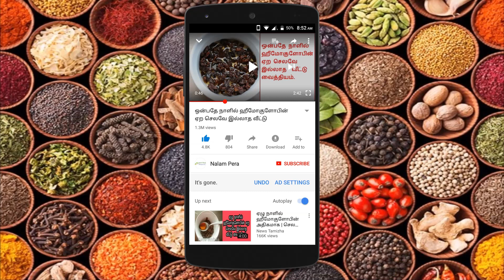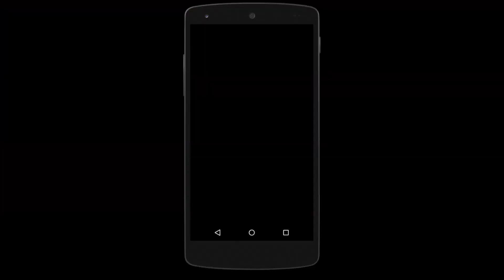இந்த உணவுகளுக்கு இவ்வளவு சக்தியா? | foods that solving sterlity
மருத்துவம், சித்த வைத்தியம், பாட்டி வைத்தியம், இயற்கை வைத்தியம், இயற்கை உணவு, health, health tips, health in tamil, tamil health tips, மூலிகை மருத்துவம், youtube videos, health tips videos, நோயின்றி வாழ,மலட்டு தன்மை ஏற்பட காரணம் , மலட்டு தன்மை ஏன் வருகிறது?, மலட்டு தன்மையை போக்கும் 9 உணவுகள், மலட்டு தன்மையை போக்கும் உணவுகள்,